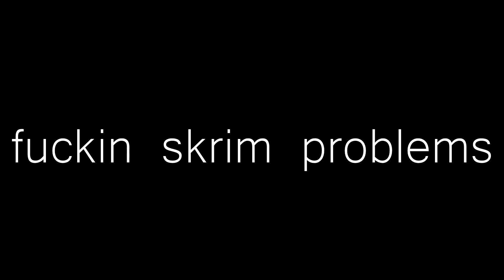199/365 - to skyrim or not to skyrim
Work is a pain in the assssssssss.
Day 199